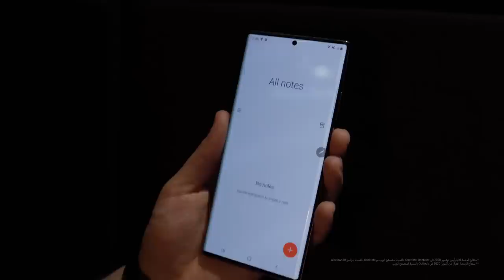هل تحتاج لقوة أكثر للقيام بأعمالك ؟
تعرف كيف يمكنك القيام بكل ما تحتاجه خلال يومك بفضل  Galaxy Note 20 و Note 20 Ultra الجديد.
الجهاز مزود بقلم S Pen  بسرعة إستجابة أكثر 4 مرات من سابقه ,مثل القلم الحقيقي! شاهد لترى كيف يمكنك إنهاء عملك وتوقيع مستنداتك بسهولة أينما كنت و أكثر.